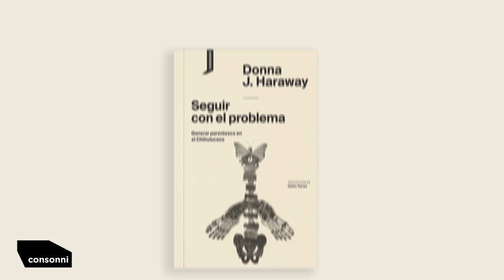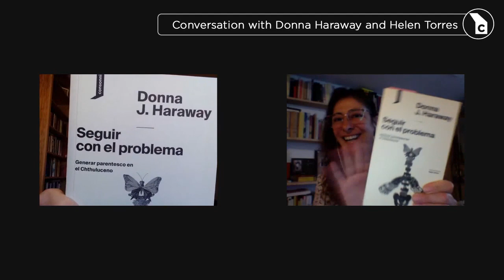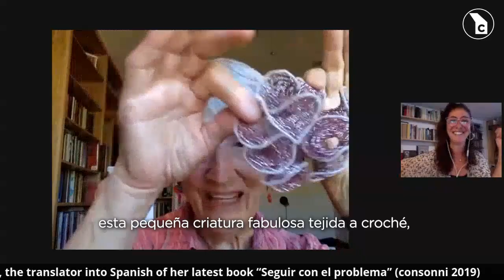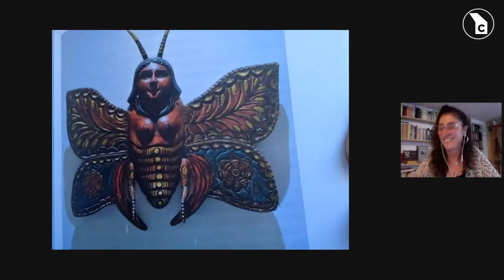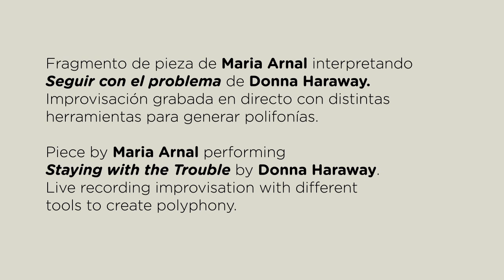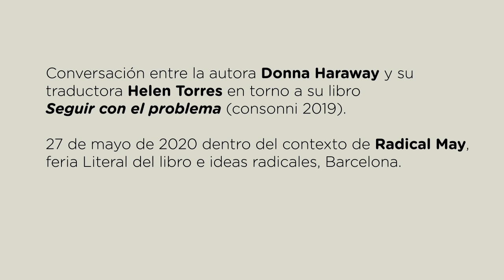"Seguir con el problema" de Donna Haraway / conversación entre Donna Haraway y Helen Torres / subt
Conversación entre la autora Donna Haraway y su traductora Helen Torres realizada el 27 de mayo de 2020 dentro del contexto de Radical May

En medio de una devastación ecológica en aumento constante, la teórica feminista multiespecies Donna J. Haraway ofrece nuevas y provocadoras maneras de reconfigurar nuestras relaciones con la tierra y sus habitantes. Conversa con la traductora de su último libro "Seguir con el problema" (consonni, 2019), la socióloga, traductora y educadora Helen Torres.

Conversación subtitulada por Angélica Muñoz, David Gutierrez Castañeda y Fernanda Carvajal
Edición de vídeo: Federico Paladino

Puedes conseguir el libro y el formato ebook de "Seguir con el problema. Generar parentesco en el Chthuluceno" de Donna Haraway

Y puedes escuchar la pieza completa realizada por Maria Arnal, inspirada en "Seguir con el problema" de Donna Haraway en nuestra web

A conversation between the author Donna Haraway and her translator Helen Torres that took place on May, 27th 2020. This activity was part of Radical May

In the midst of spiraling ecological devastation, multispecies feminist theorist Donna J. Haraway offers provocative new ways to reconfigure our relations to the earth and all its inhabitants. She will talk with the translator of her latest book Seguir con el problema (consonni 2019), the sociologist, translator and educator Helen Torres.

Spanish subtitles by: Angélica Muñoz, David Gutierrez Castañeda y Fernanda Carvajal
Video edition: Federico Paladino

You can get a print copy or the ebook "Seguir con el problema. Generar parentesco en el Chthuluceno" by Donna Haraway on our

And you can listen the complete piece of Maria Arnal, inspired in "Seguir con el problema" by Donna Haraway in our